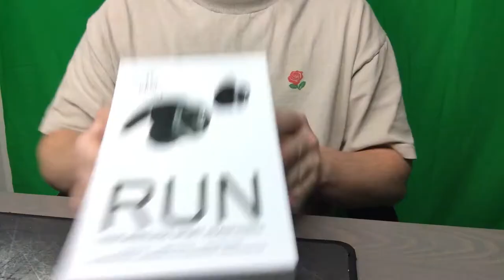JayBird RUN Unboxing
Hope you all enjoy the video as much as I did.

Much love and respect to all my supporters!